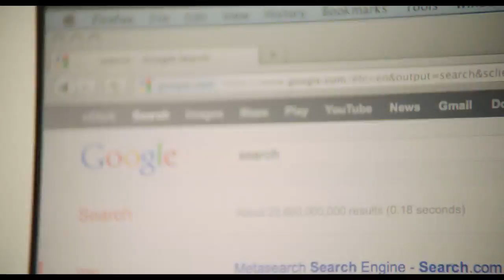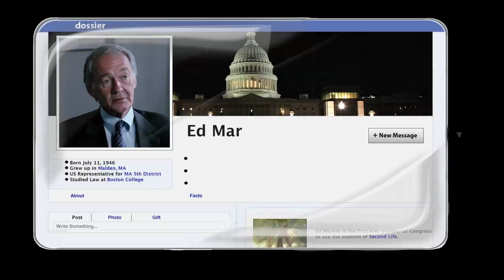War for the Web: Dossier: Ed Markey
Image:
Second life: Ramona.Forcella from Tokyo, Japan